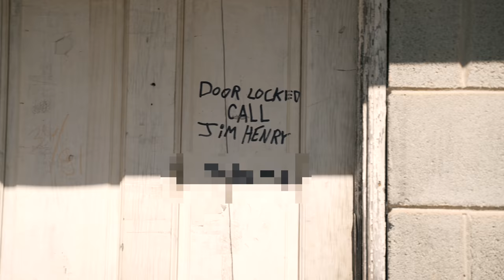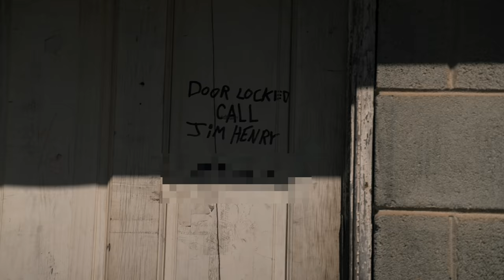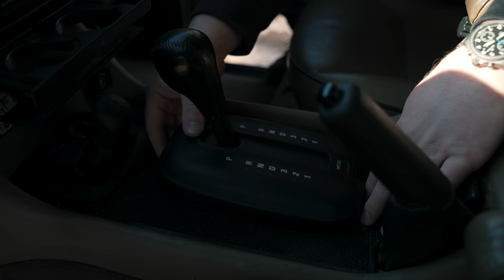I’m building a LAND ROVER DISCOVERY II OVERLAND RIG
Nitecore TINI 2
SUPCASE Unicorn Beetle Pro
Marathon TSAR 41mm